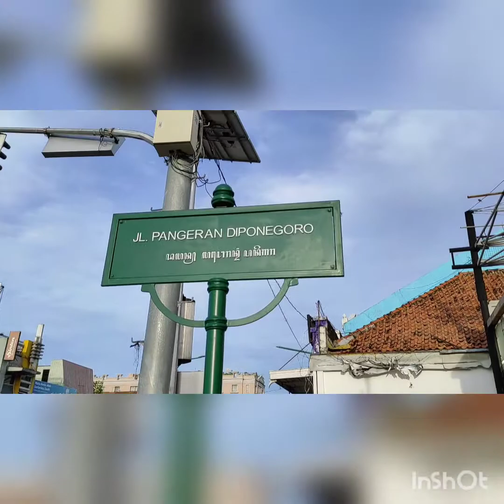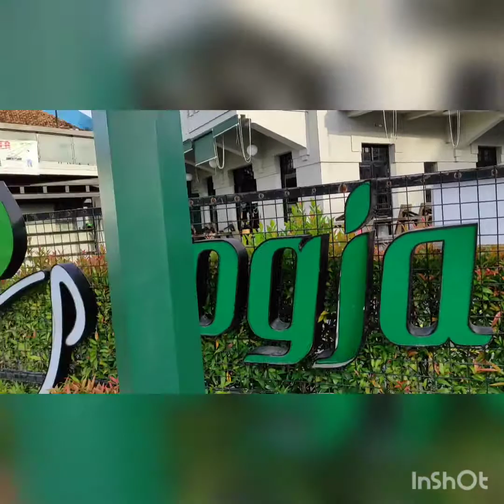VLOG 383 TUGU PAL PUTIH, 1 April 2021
TUGU JOGJA